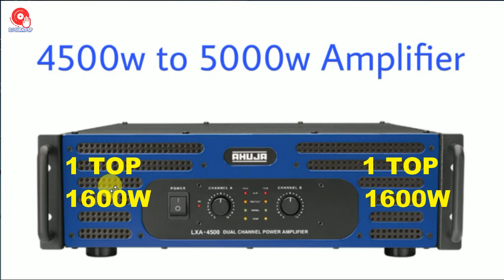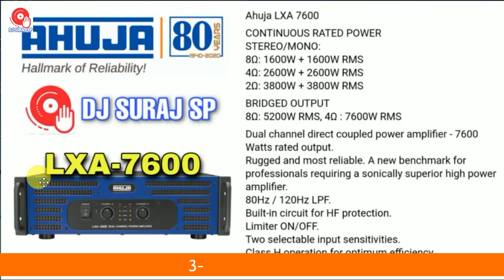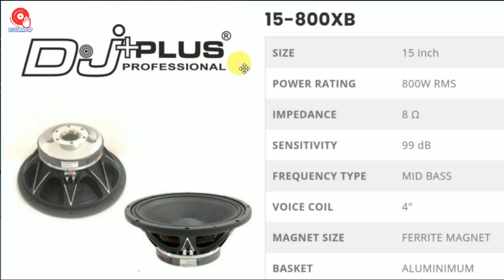आ गया Dj Plus 800W Mid Bass Speaker 15 inch टॉप के लिए बहुत बढ़िया price details 2021 DJSURAJSP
दोस्तों इस वीडियो   DJPLUS  के 15 इंच के SPEAKER के बारे में हैं । यह speaker आप डीजे के लिए ले सकते हैं l
 दोस्तों अगर आप बिलासपुर के आस पास है तो वहां जाकर के  इस स्पीकर के बारे में जानकारी ले सकते हैं  और नीचे में शॉप का नंबर भी दे रहा हूं आप contact करके पूछ सकते हैं 👇

KAMAL RADIOS BILASPUR(c.g.)
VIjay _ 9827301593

Video आपको कैसा लगा मुझे comment 🖊🖊करके जरूर बताइएगा और दोस्तों अगर आप इस type का DJ SETUP रखे हैं तो मुझे उसका VIDEO बनाकर भी  व्हाट्सएप  (WHAT'SAPP) कर सकते हैं मैं अपना व्हाट्सएप नंबर दे रहा हूं = 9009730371(only whatsapp please.)

✳️All PRODUCTS PRICE(Approx.) DETAILS DJPLUS B15-400 = 4850RS
DJPLUS 15-800XB = 9000RS
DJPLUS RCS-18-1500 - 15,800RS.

dj plus dj setup sound test
dj plus 15 inch bass sound test
djplus 800watt 15 inch sound test
dj plus 800 watt sound test.
djplus 15 inch Mid bass speakers details
djplus  Mid Bass price details
dj plus 15-800XB  price details
djplus Mid Bass full details
djplus 800w speakers full details
djplus 800w speakers sound test
djplus 15 inch speaker price
djplus 800 watt speaker